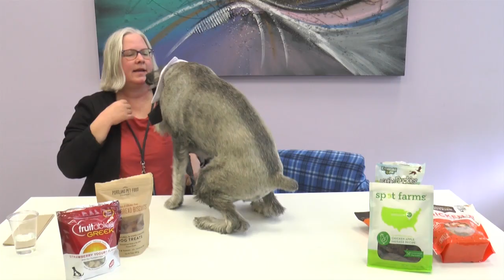Librarians Try: Dog Treats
Watch our librarians taste some dog treats with their furry friends.

Cast: Erin Marks and Teddy, Meredith Kambic and Callie, Jen Obermaier and Henry and Kayla Grant and Cooper.

Director: Kayla Grant and Amber Brice
Editor: Amber Brice

List of Treats we tasted:
Rachael Ray Nutrish Chicken 'N Waffle Bites Real Meat Dog Treats, Savory Chicken Recipe, 12 Ounces

Spot Farms Chicken Apple Sausage Healthy All Natural Dog Treats | Human Grade | Made in USA 12.5 oz

Gingerbread: Crafted by Humans Loved by Dogs Portland Pet Food Company Grain-Free & Gluten-Free Biscuit Dog Treats (1-Pack 5 oz)

Merrick Kitchen Bites All Natural Grain Free Gluten Free Soft & Chewy Chews Dog Treats, 9 oz Pouch Turducken

Fruitables Greek Yogurt Treats for Dogs | Strawberry Yogurt Flavor with an Oatmeal Crunch | 7 Ounces

Emerald Pet - Dog Treats for Small and Large Dogs, Duck and Pumpkin, All-Natural Real Meat, Mini Training Treats, High Protein, Grain-Free, Gluten-Free (Little Duckies, Duck, Pumpkin, 5 Ounce)